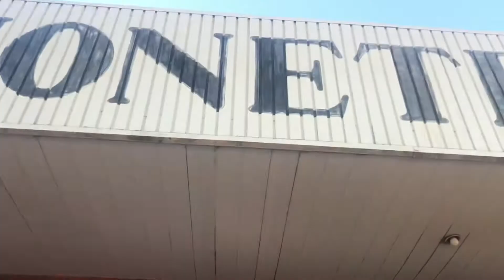SAINDO DE MG ATÉ SP DE CARRO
E aí genty, nós passamos alguns dias no interior de Minas, e na volta eu gravei um pouco da viagem de carro, nossas paradas e quanto tempo levamos. Espero que gostem ❤️